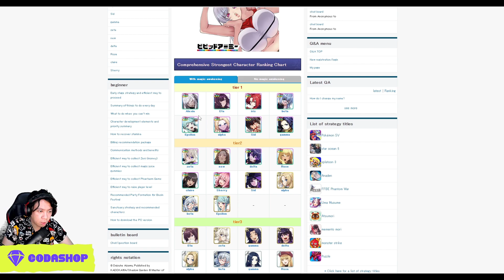Rilis di Indonesia - Gacha, Cara Reroll & Tier List - The Eminence in Shadow RPG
My PC Spec :
processor : Core i5 9400f
Ram : 16 GB
SSD : SSD Adata SX8200 Pro M2. NVMe - 512G
VGA : nvidia GTX 1060 6GB
WebCam : Logitech c930e